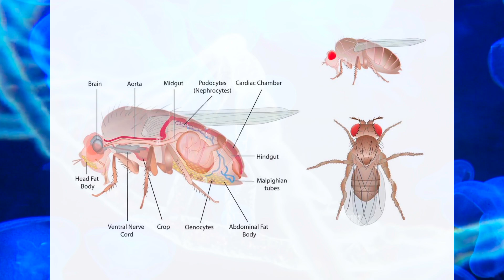Unlocking the Genetic Fountain of Youth: Breakthrough Anti-Aging Study Explained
Discover the groundbreaking study from the University of Tokyo that could revolutionize anti-aging science! Researchers have identified regenerative genes from organisms like jellyfish and flatworms that, when introduced into fruit flies, significantly extend their lifespan. Join us as we delve into how these genes work, the science behind the breakthrough, and what this means for the future of human health and longevity.

References:
1. "Anti-Aging Secrets Revealed? Regenerative Genes Extend Lifespan in Study Revealing Genetic 'Fountain of Youth'" - The Debrief [Link]